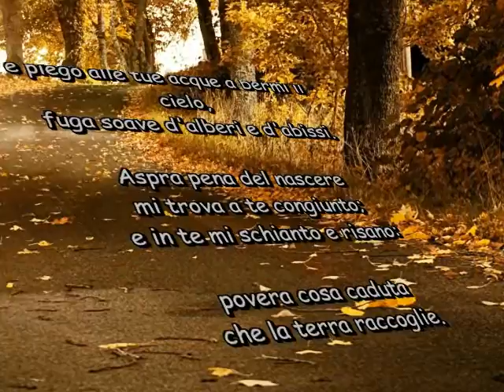Salvatore Quasimodo, Autunno